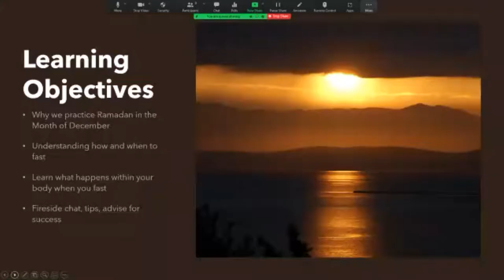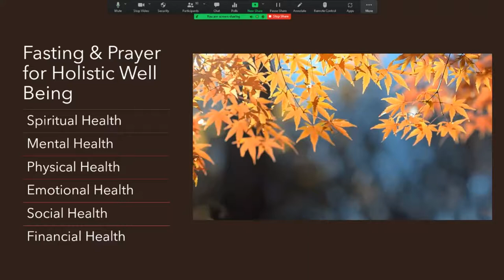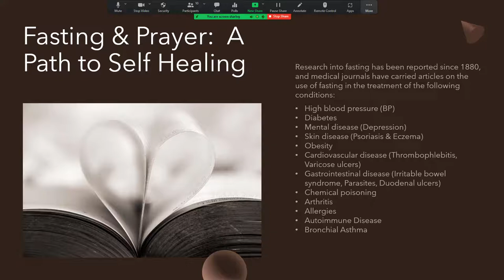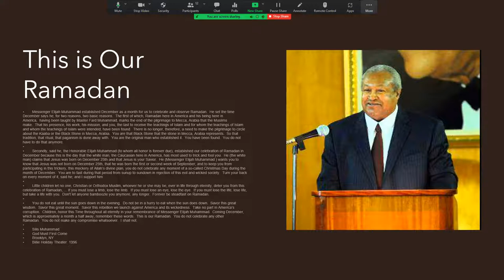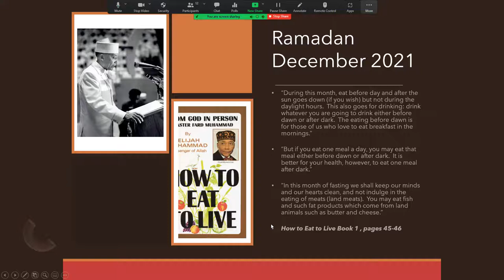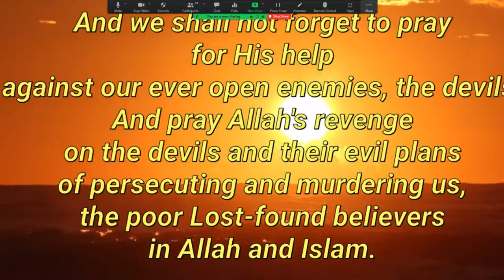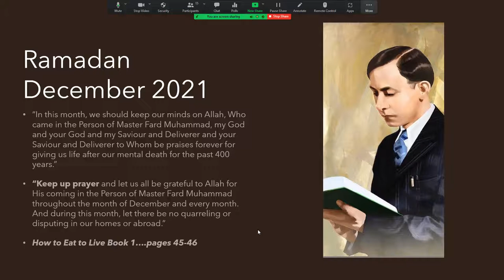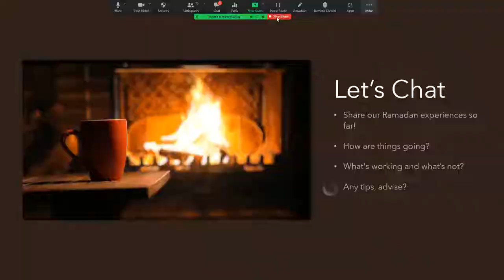Fasting & Prayer: A path to self healing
Learn the power of fasting and prayer to enhance the holistic reparative processes of the whole body: spiritually, mentally and physically.
Learn how and why Fasting & Prayer for Ramadan is practiced in the month of December every year.